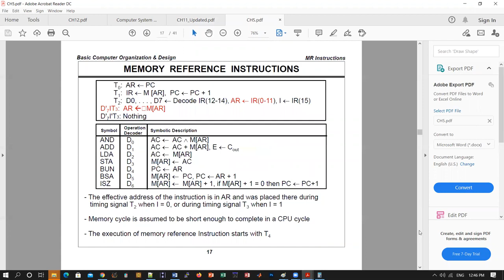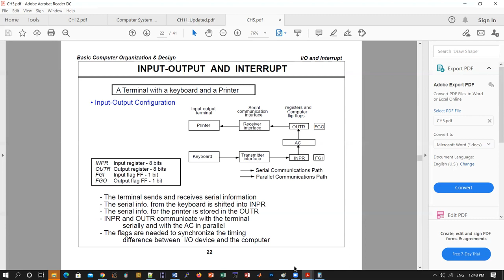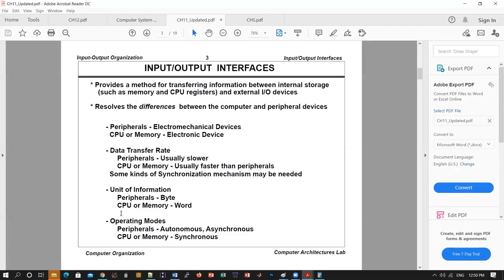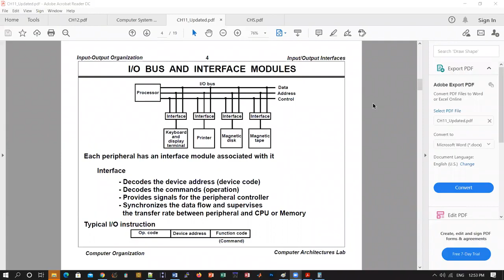Lecture 48 chapter 11 - computer organization and design - JUST University